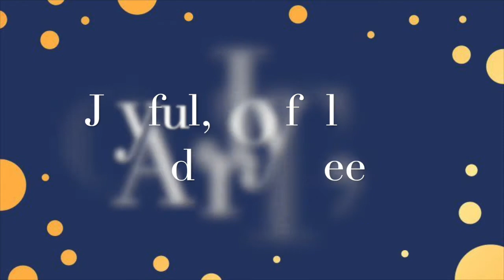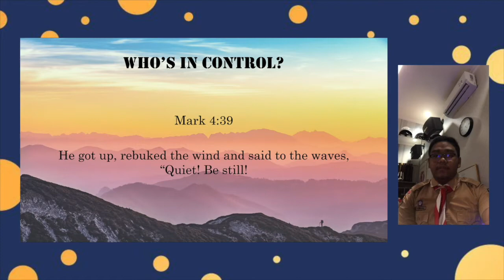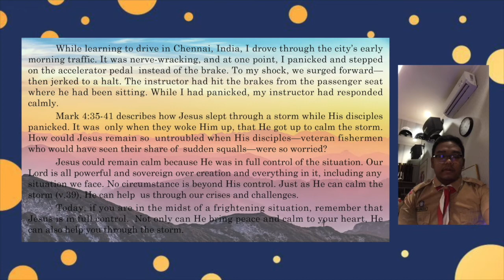99 - RENUNGAN PAGI SPEKTA - RABU, 10 FEBRUARI 2021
This video is under control OSIS Sector 9